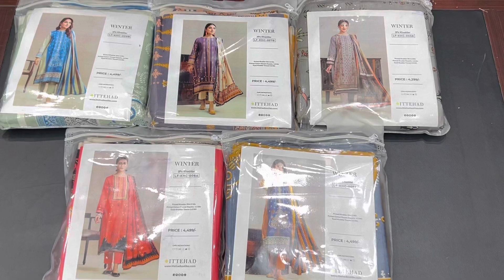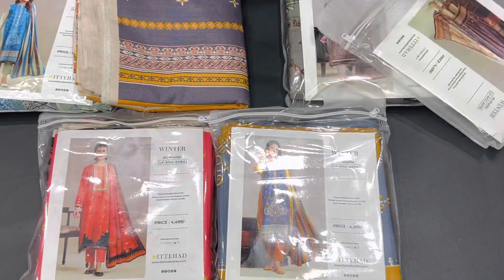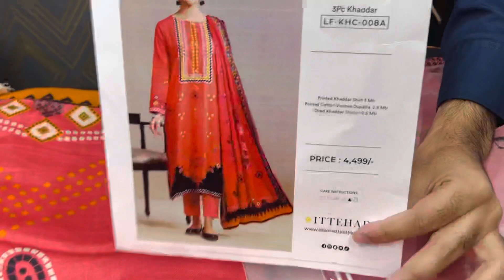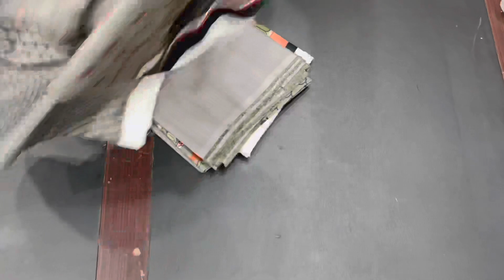Winter New Year Sale ITTEHAD Outlet Stock | Upto 50% Discount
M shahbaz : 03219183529